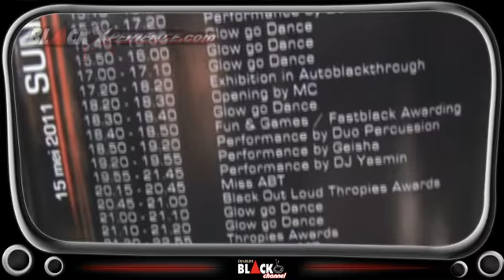Highlight ABT Jogja 2011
Djarum Black Autoblackthrough Yogyakarta 2011